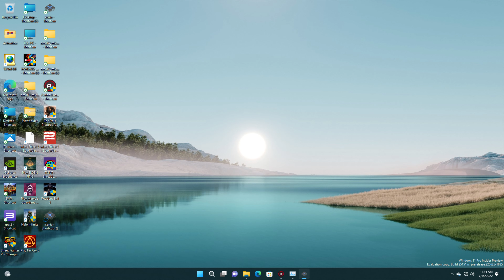Wwe 13 (xenia 14 july) test 15 july 2022 [i5 12500,12 gb nvidia 3060 graphics16gb ram]